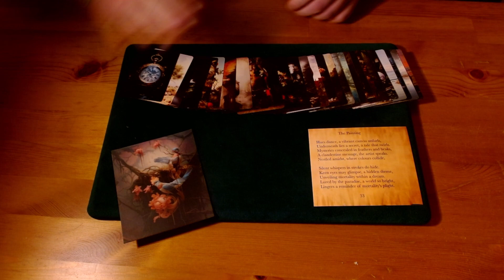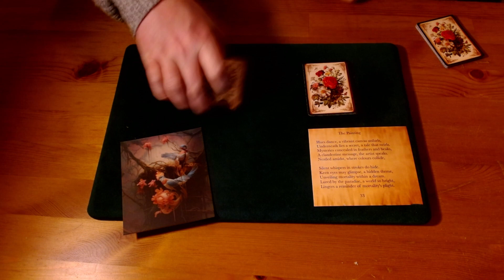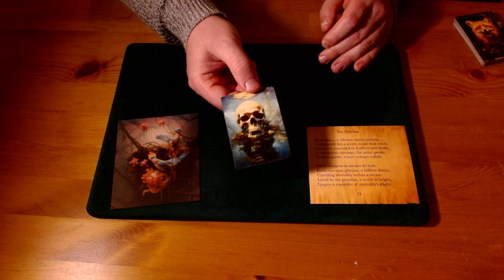The Painting by Dead Rebel Productions!